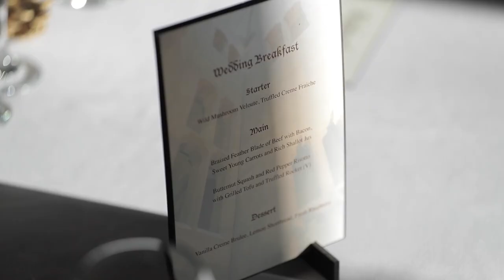Our Wedding Video | Mr and Mrs DIY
A short video capturing wonderful memories from one of the best days of our lives, our wedding day. A lovely day surrounded by our closest friends and family! The wedding was held at Peckforton Castle, many thanks to all the staff and performers who made our special day so fantastic!